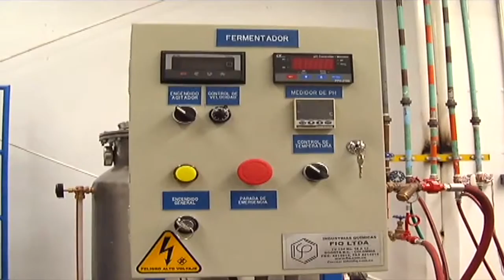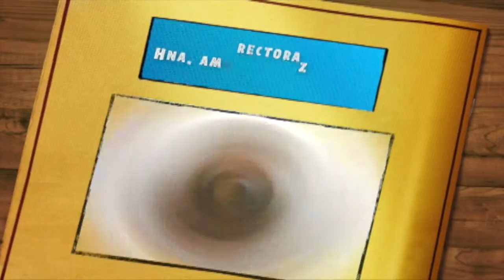Agenda Unimar 27 de Junio 2013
Programa Ingeniería de Procesos UNIMAR
El Programa de Ingeniería de Procesos de la Universidad Mariana es una carrera que tiene como objetivo formar profesionales idóneos, con visión para desarrollar productos nuevos y competitivos para los diferentes sectores.